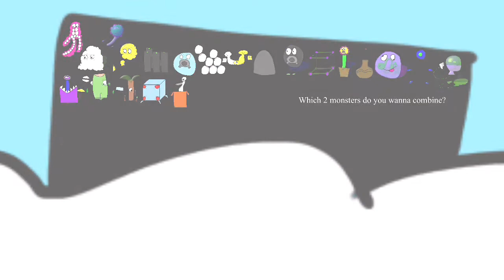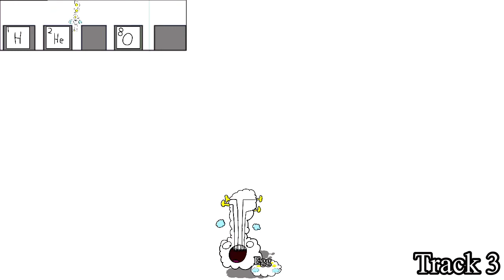MSM: A Step Up|Hydrogen Home|Bacend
Want a bassline? Okay, here’s your bassline.

Bacend
Name origin: Bass+AsCEND
Class: Complexity
Order: Gascender
Element(s): Hydrogen, Helium, Oxygen
Sound(s): Stringed bass
Soundfont(s): Sample of “The Speaker” from Astroshock’s Wild Dome
How it makes the sound: Its oxygen hands pluck its helium strings.
Bio: The Bacend takes the attributes of 3 gases, hydrogen body, helium pegs and strings, and oxygen hands, and turns them into a self-playing bass! The Bacend also uses this ability to its advantage, making sure it will always complete an island, as long as that island has the hydrogen, helium, and oxygen elements all at once that is.

Big Blue Bubble basically inspired this entire thing!
GarageBand belongs to Apple.
Soundfonts belongs to B-Ray Softwares.